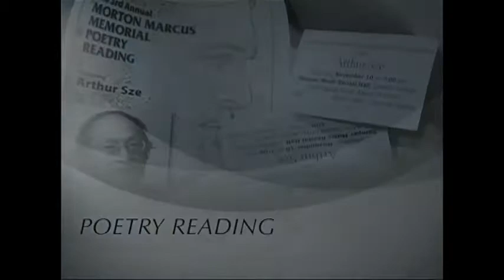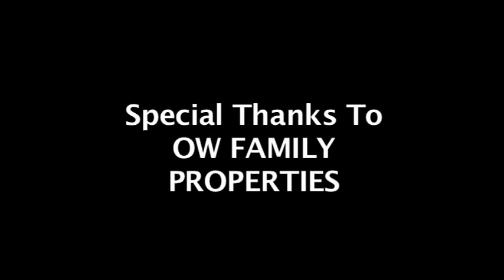Morton Marcus 3rd Annual Memorial Poetry Reading